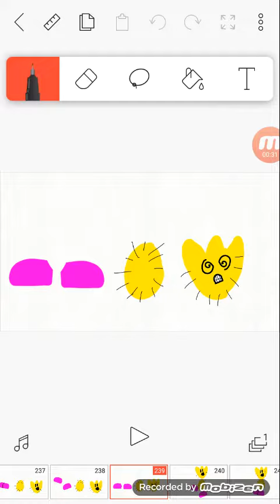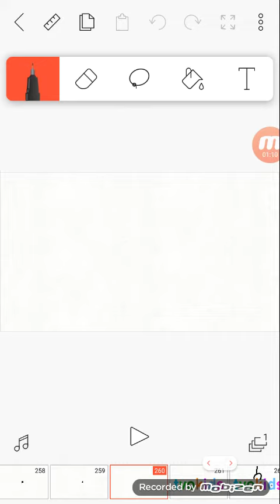for nintendo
they are tall pokey sprites (with the death animation